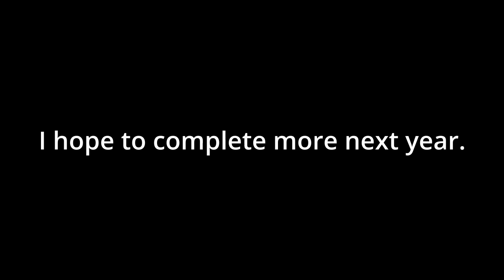2022 Animation Reel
In no particular order, here is at least a segment of almost everything I've animated this year. Obviously I wasn't going to post my entire LvT in this reel. So I chose some of my favorite scenes from it and threw in a couple other random things. (Forgot to add my Christmas Collab entry. LOL oh well.) Enjoy. Hope to do more next year.

Song:
In My Head - Michigander, Manchester Orchestra

Instagram.com/n8sterAnimates